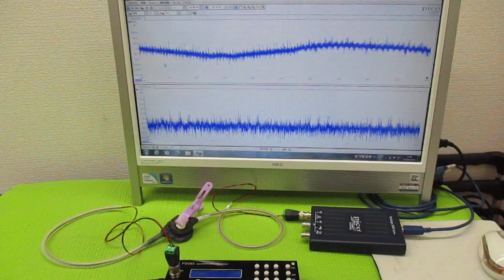メガヘルツの超音波発振制御プローブ